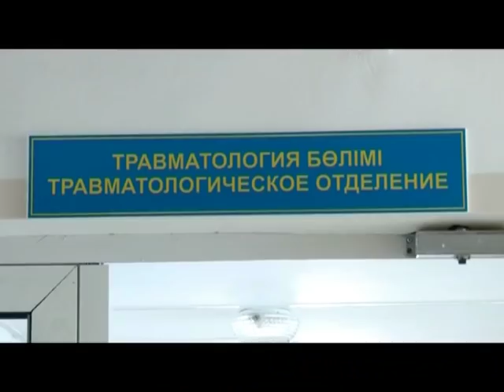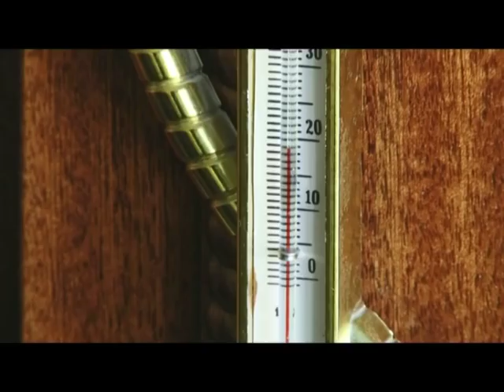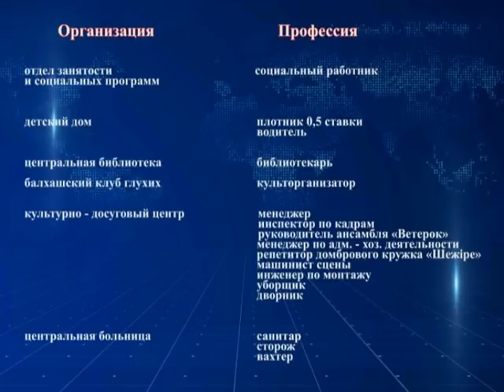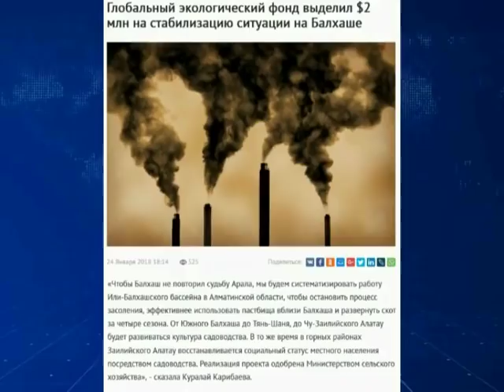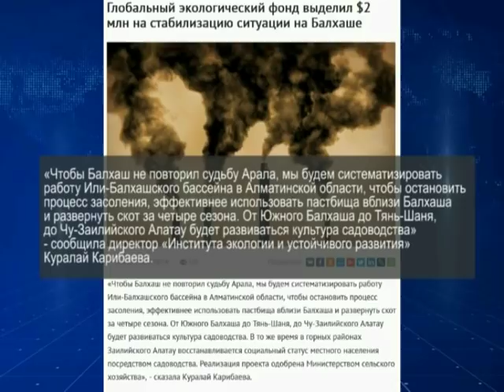Новости Балхаша 25.01.2018